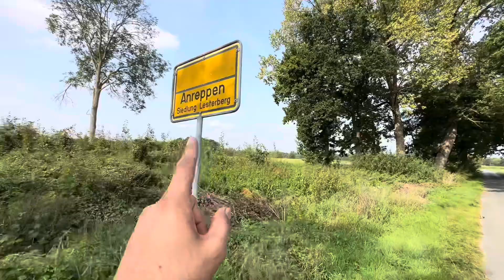Let’s Explore a Village in Germany Together 🪸🍂🪵| Meet our Today’s special 😎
Explored a Village with our Brother Amjid in Germany 🇩🇪
Introducing you Amjid for first Time
Watch your Self ❤️

Song by Dijay Khalifa
Tauseep ⬇️